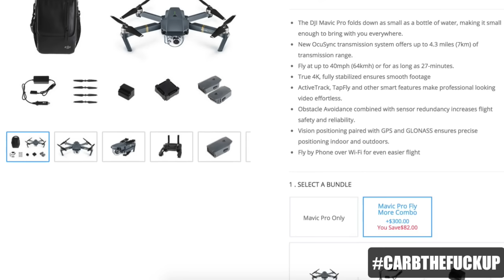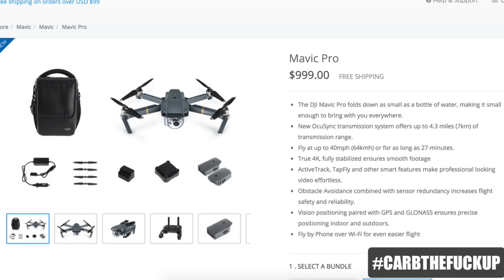DJI Mavic Pro VS Go Pro Karma